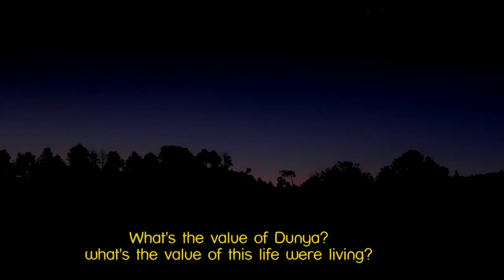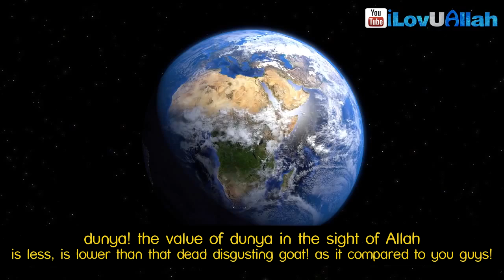The Real Value Of The Dunya ᴴᴰ ┇ Must Watch ┇ by Ustadh Majed Mahmoud ┇ The Daily Reminder ┇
Video Created by iLovUAllah YouTube Channel

"The value of dunya by Majed Mahmoud, a great lesson that we can learn about the value of the dunya from this amazing Hadith that is mentioned in this video,, Share Insha'Allah"